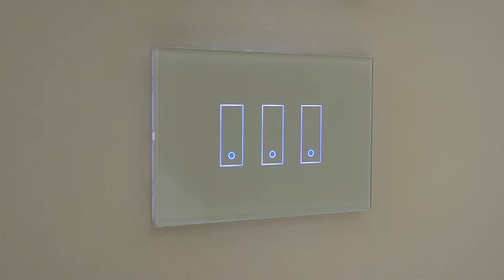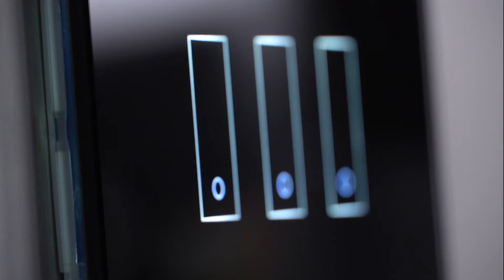iotty. Il design incontra la casa intelligente.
La famiglia di prodotti iotty si connette direttamente al tuo Wi-Fi senza bisogno di centraline esterne. Controlla l'Interruttore Intelligente, l'Interruttore Intelligente per Tende e Tapparelle e la presa intelligente con la app iotty o tramite gli assistenti vocali come Amazon Alexa, l'Assistente di Google e i Comandi Rapidi di Siri.